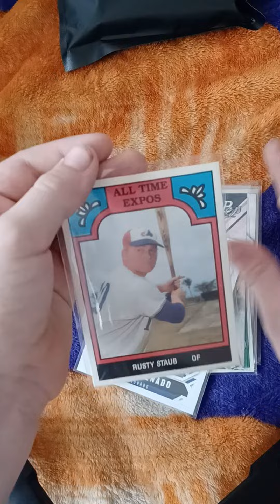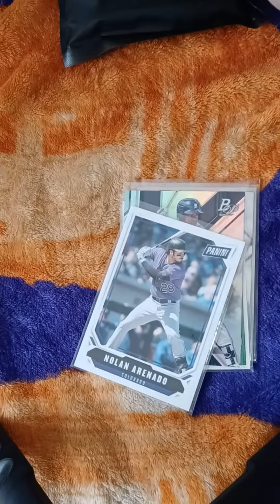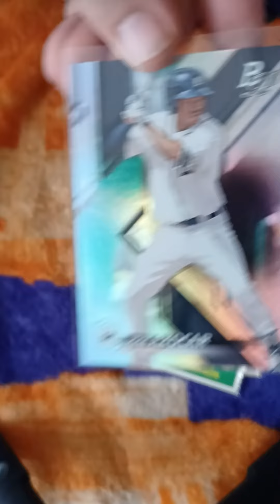Heavyweight breaks mystery packs review.(3)